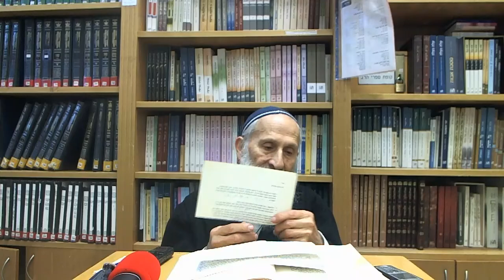אורות הקודש ב | עמ' רצז-רצח - הרב אבינר